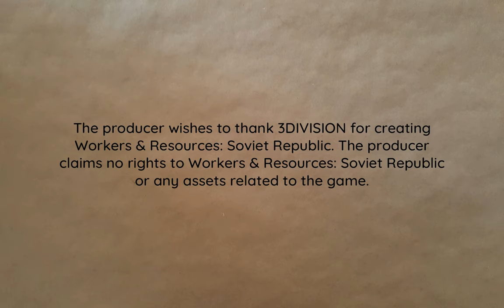More Infrastructure Tweaks | Lucky Corners 148 | Workers & Resources: Soviet Republic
Water. Hospitals. What well "the people" demand next?